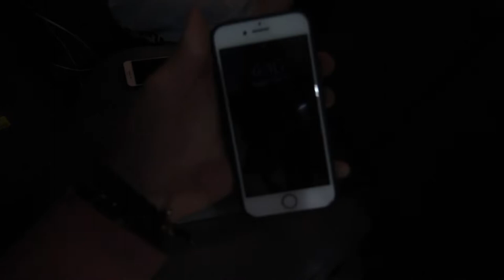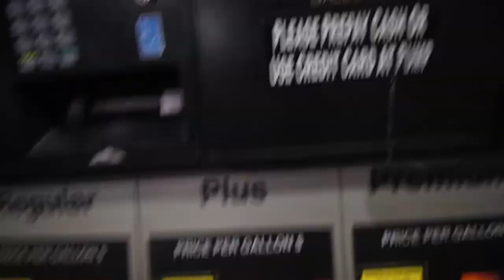Moving To Austin Day 2 - WHERES THE FURNITURE